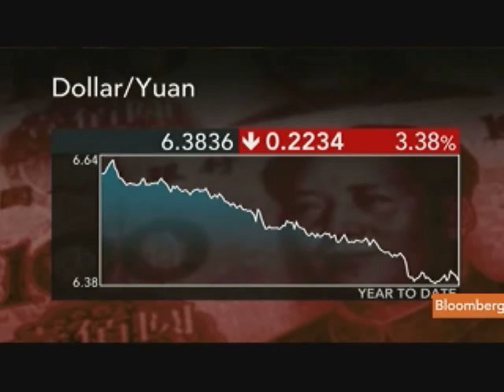McWilliams Says Asean Nations to Cut Reliance on Exports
Sept. 19 (Bloomberg) -- Douglas McWilliams, chief executive officer of the Centre for Economics and Business Research, talks about the global economy and financial markets.
     McWilliams speaks from Singapore with Rishaad Salamat on Bloomberg Television's "On the Move Asia."  (Source: Bloomberg)